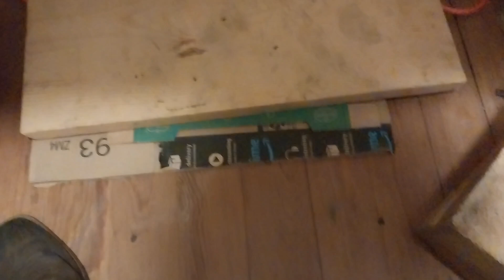attempt to unwarp the mouth peace on a singing christmas tree